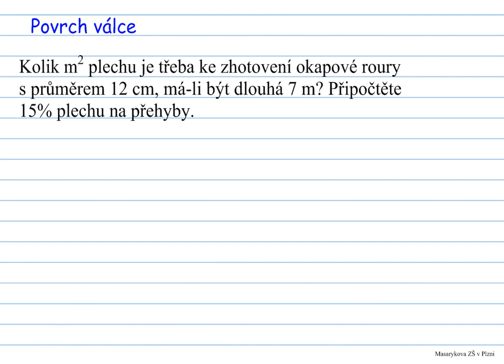povrch válce - př.2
řešený příklad na výpočet povrchu válce